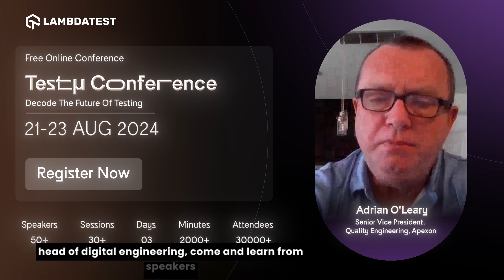Unlock the Future of Testing: Join us at TestMuConf | 21-23 August 2024 | LambdaTest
Hear from fellow software testing & QA professionals talking about TestMuConf.
If you haven’t blocked your calendar for the virtual TestMuConf 2024 yet,

Get ready to connect with 30K+ professionals passionate about decoding the future of testing.

TestMuConf 2024 unites the testing and QA community for a three-day virtual event, drawing together testers, developers, community leaders, industry experts, and ecosystem partners under one digital roof. Designed to enrich and inspire testing enthusiasts globally, this virtual conference offers a unique platform for professionals of all levels—from manual testers to automation experts, and novices to veterans—to come together.

The aim is to encourage learning and networking in the dynamic and ever-evolving world of software testing. 😄

Attend 30+ sessions, workshops, and tutorials, and learn from 50+ speakers. Join over 30,000+ software testers, developers, quality assurance experts, industry experts, and thought leaders for 3 days of learning, testing, and networking at Testμ Conference 2024 by LambdaTest.

Learn and upskill from some of the world’s best testing & QA minds.